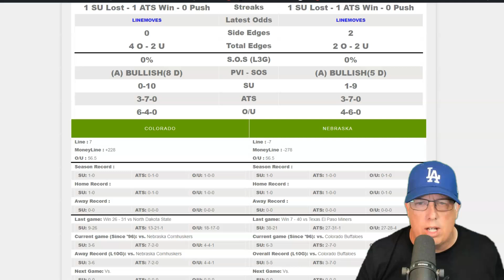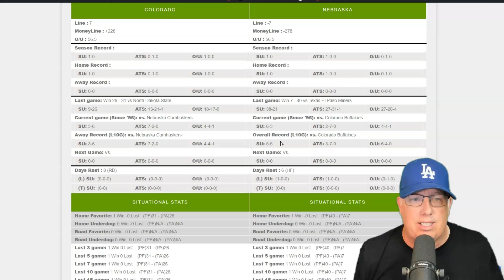Colorado Buffaloes vs Nebraska Cornhuskers Prediction 9/7/24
Colorado Buffaloes vs Nebraska Cornhuskers Prediction 9/7/24 | Raymond Report Sports Betting Picks

Join Ron Raymond for expert analysis and betting tips on the Colorado Buffaloes vs. Nebraska Cornhuskers game on Saturday, September 7th, 2024, at Memorial Stadium in Lincoln, Nebraska. Memorial Stadium has been the home of the Cornhuskers since 1923 and is known for its incredible atmosphere, often referred to as the "Sea of Red" with sellout crowds for over 50 years. Get today’s top college football picks, predictions, and key insights to help you make informed bets. Whether you're backing the Buffaloes or Cornhuskers, Raymond Report Sports Betting Picks gives you the edge you need.

0:00 - Intro

Welcome to ATS Stats, where expert handicapper Ron Raymond brings you top-notch sports betting insights. At ATS Stats, we're dedicated to delivering the best betting tools, expert analysis, and the latest sportsbook offers, helping you become a smarter bettor.